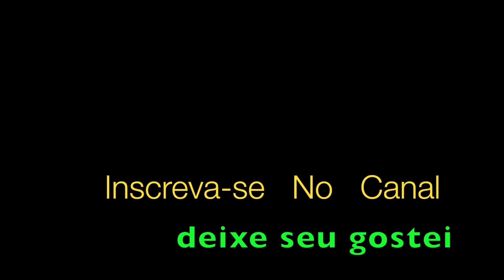Tiro ao Alvaro Samba Trompete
Tiro ao Alvaro Adoniran Barbosa / Osvaldo Molles, samba aqui em solo de trompete por Aldinho
Link com Partitura e Playback

De tanto levar
"frexada" do teu olhar
Meu peito até
Parece sabe o que?
"talbua" de tiro ao "álvaro"
Não tem mais onde furar (2x)

Teu olhar mata mais
Do que bala de carabina
Que veneno estriquinina
Que pexeira de baiano

Que atropelamento
De automóver
Mata mais
Que bala de revorver.

Que atropelamento
De automóvel mata mais